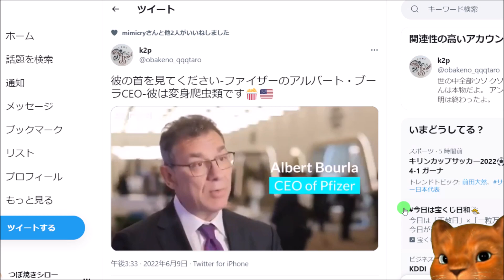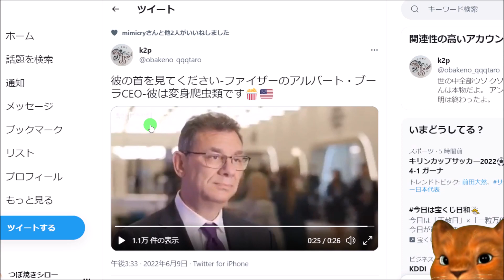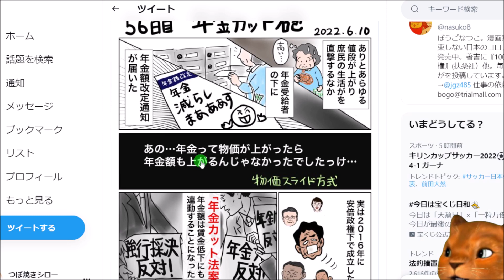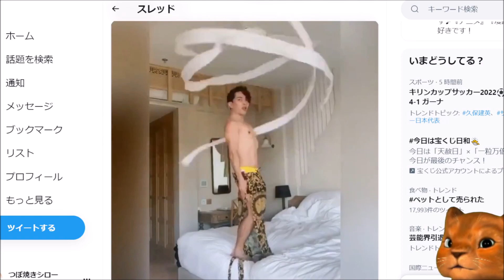年金カット砲！？年金額は賃金低下にも連動する！【年金カット法】